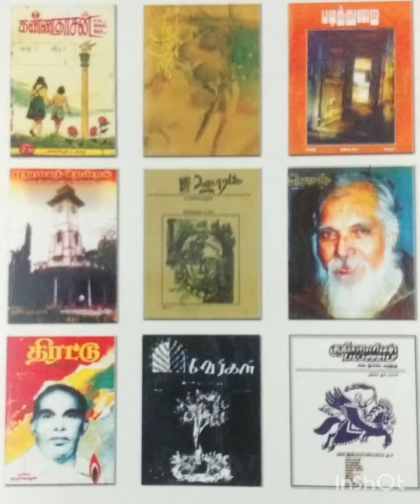தமிழில் சில முதலிதழ்கள் பகுதி 2@juttysunsnewschannel